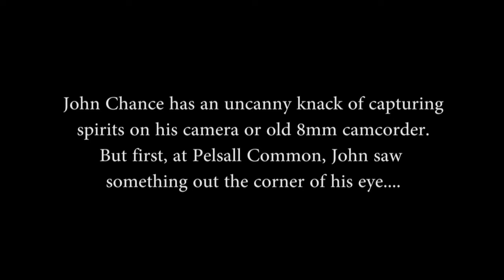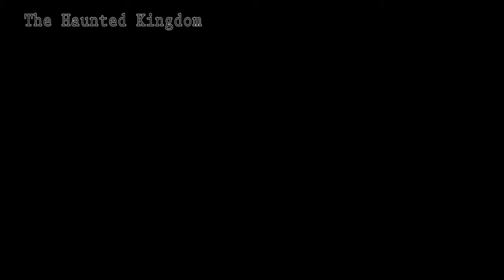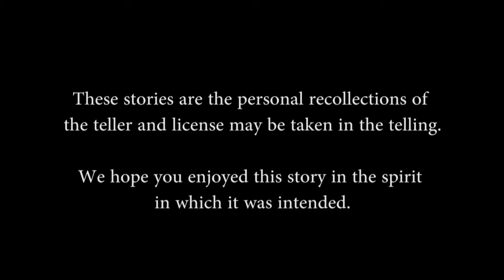Black Country Ghost Stories - Watch "Cloaked"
John Chance is a self defense trainer from Wednesbury. His curiosity with the supernatural was piqued when he captures an amazing picture of a full body apparition during his first paranormal investigation.

Watch till then end when John reveals the image he took with his old camera. Two compelling real stories.